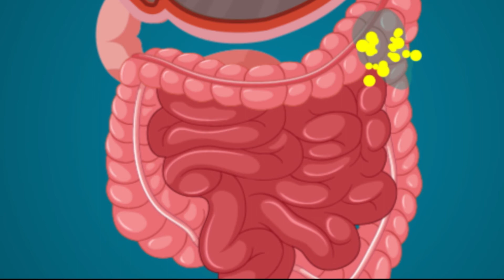Junk food vs Healthy food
How fiber rich food helps us digest and carries out the cholesterol and makes us healthier, where as junk food increase the cholesterol level and effects the health of the body

Animation: Adobe After Effects
Illustration: Adobe Illustrator
Finalizing: Adobe Premiere